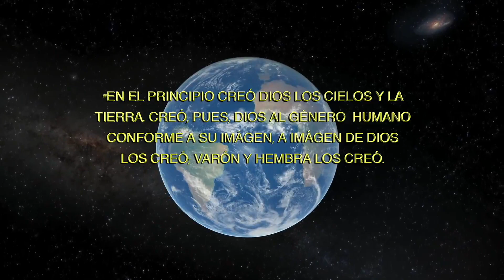El Hombre Que Dios Creo - Programa #10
Tema:
COMO LA IGLESIA A SUCUMBIDO ANTE LOS RETOS DE LAS AGENDAS DEL REINO DE LAS TINIEBLAS.